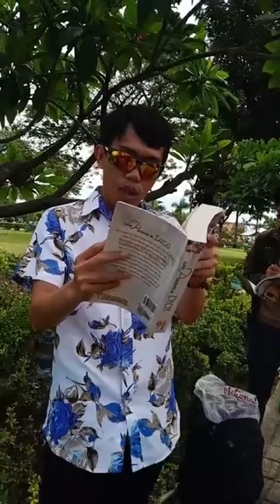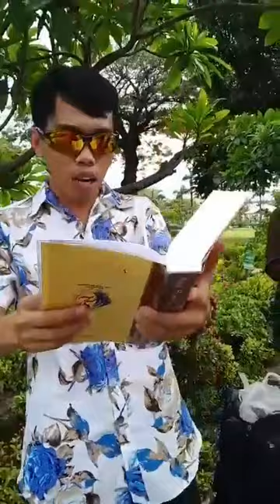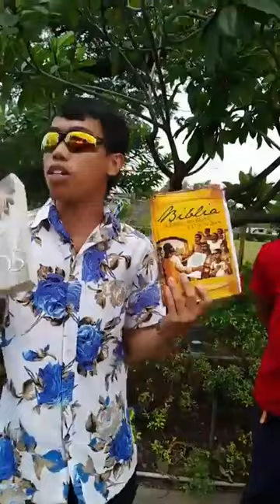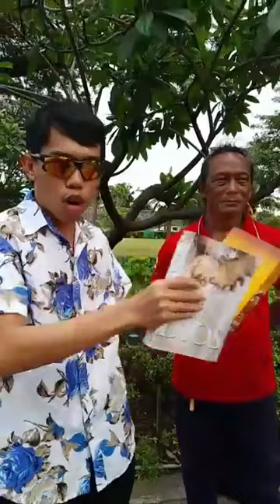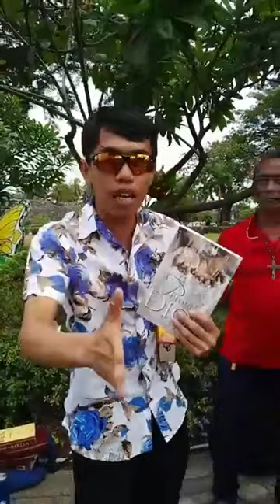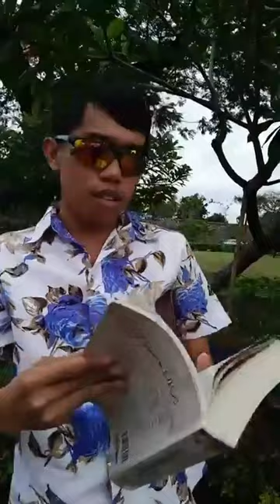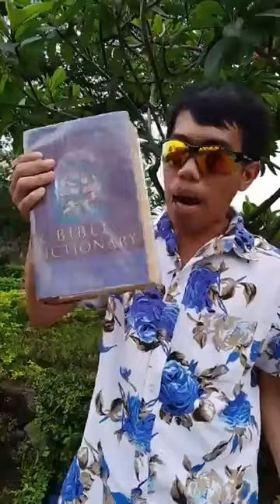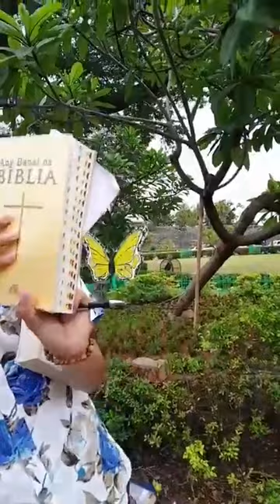(RCC)Jay Carlo Badinas VS Warren G Besiril (SDALC)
(RCC)Jay Carlo Badinas - Affirmative
(SDALC) Warren G Besiril - Negative